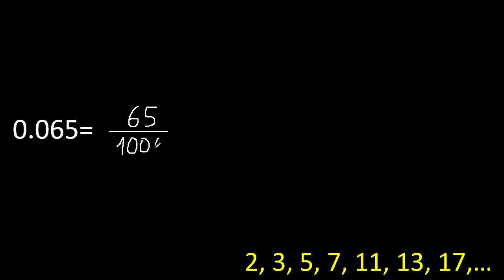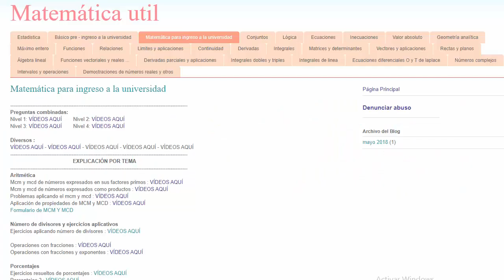0.065 a fraccion . as fraction . decimal a fraccion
Simplificar la fracción
Simplificación de fracciones
reducción de fracciones
Simplificar de fracciones
reducir fracciones
reducir la fraccion